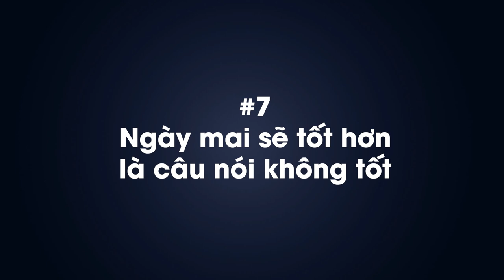May mắn phát tài | Cách kích hoạt may mắn phát tài | Tổng hợp 7 đến 10 | Thầy Khải Toàn | Phong thủy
May mắn phát tài | Cách kích hoạt may mắn phát tài | Tổng hợp 7 đến 10 | Thầy Khải Toàn | Phong thủy & Thiền
 Tâm trạng buổi sáng sau khi thức dậy là yếu tố quyết định cảm xúc cả ngày của bạn. 5 việc mỗi sáng cho bạn một ngày mới tràn đầy năng lượng, điều mà không ai khác có thể cho bạn.
 Ví dụ bước thứ nhất chọn hướng để xuống giường, bước này theo phong thủy thì các bước sau thiên về khoa học, như rửa mặt bằng nước lạnh, vận động cơ thể.
May mắn phát tài
Cách kích hoạt may mắn phát tài
Thầy Khải Toàn - Phong thủy & Thiền định.